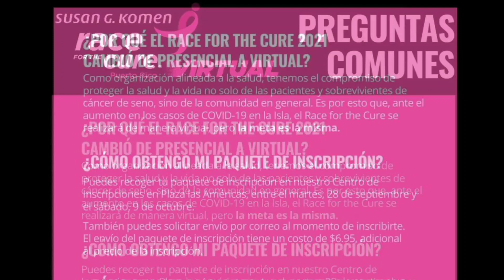Pekeke - Inscribete en Run For The Cure.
Una invitación de Pekeke, para que te inscribas al raceforthecurepr desde dónde estés.